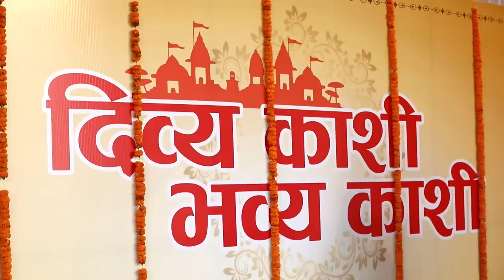Moments from PM Modi's Kashi visit...